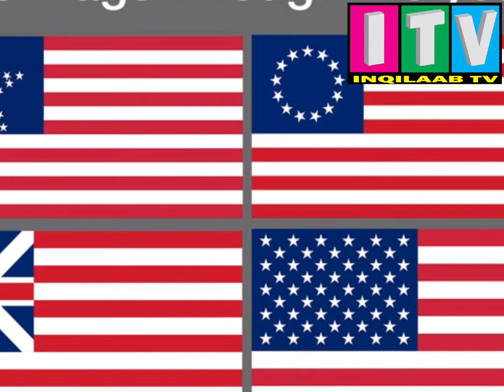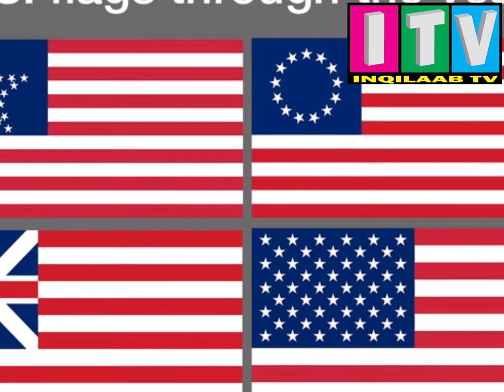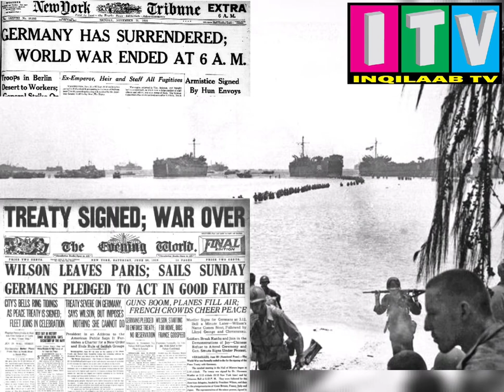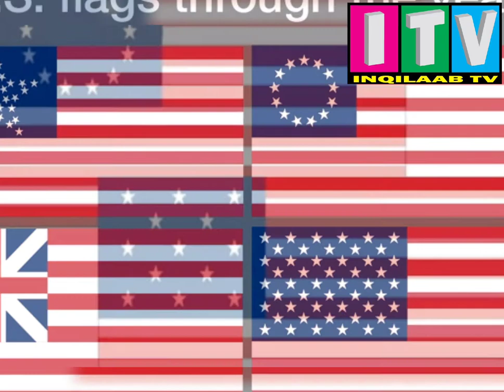World War III will be between US and China? (Part - I)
Speculation is that a Tussle is to Occur between China and US over Disputed Global Issues which can Turn into WWIII.